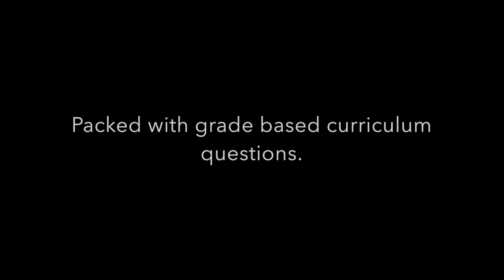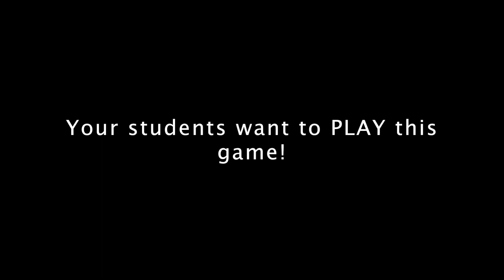Brain Wash Game Show 2018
We combined your school's curriculum with a TV style game show and POP culture trivia and created the #1 assembly program in America. This fun, interactive assembly program is specifically designed for and broken down into grades K-12. Brain Wash can be presented as an assembly, a class team building exercise, a great fundraiser, family fun night or as Academic Olympics.
Any way you bring this assembly show to your students,
Brain Wash delivers Fun & Excitement in an unparalleled educational way!  and follow @brainwashgameshow